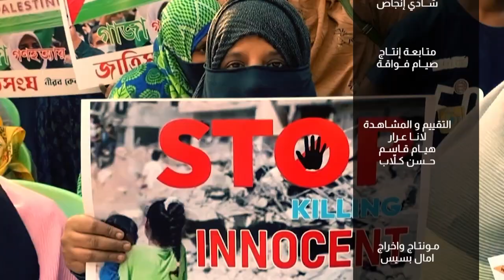أصوات حرة || فابيو بوسكو مؤسس حركة المقاطعة في البرازيل وجبهة ساوباولو للدفاع عن الشعب الفلسطيني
أصوات حرة دعما لفلسطين || فابيو بوسكو مؤسس حركة المقاطعة في البرازيل وجبهة ساوباولو للدفاع عن الشعب الفلسطيني
لمتابعتنا على وسائل التواصل الاجتماعي